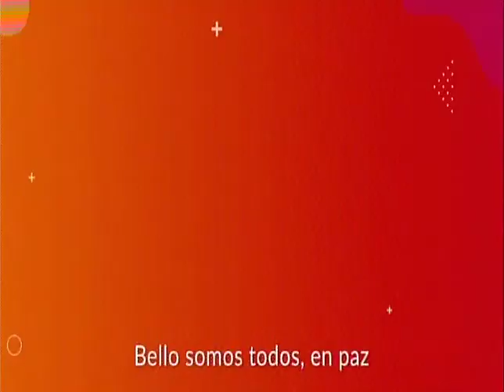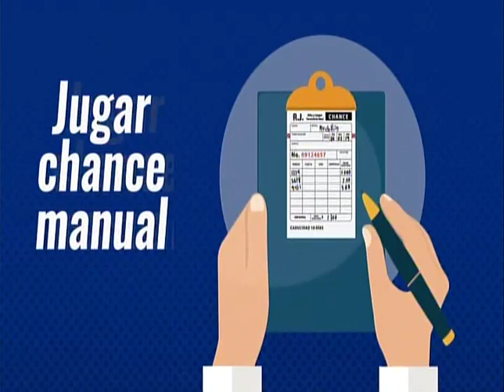EL SUPER DEBATE 1 DE SEPTIEMBRE DE 2019